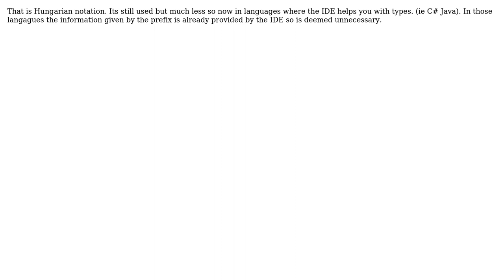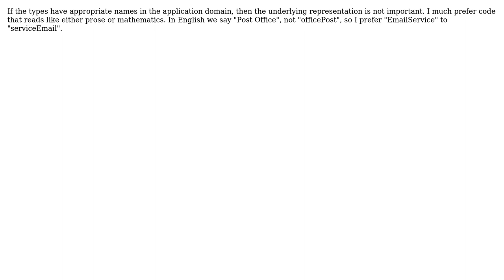Software Engineering: What happened to the this type of naming convention? (5 Solutions!!)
Software Engineering: What happened to the this type of naming convention?

With thanks & praise to God, and with thanks to the many people who have made this project possible! | Content (except music & images) licensed under CC BY-SA | Music | Images & others | With thanks to user user281377 user Tom Squires user Smith user Pubby user kevin cline user Jalayn user CaffGeek and the Stack Exchange Network Trademarks are property of their respective owners. You are responsible for your own actions.